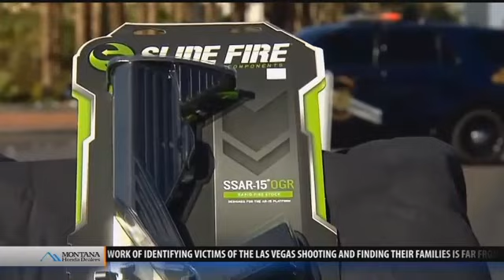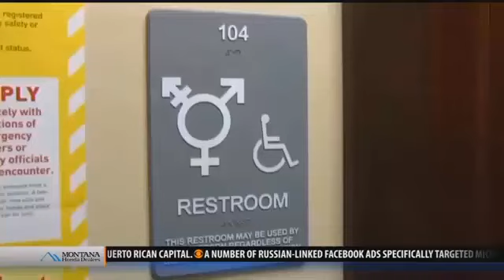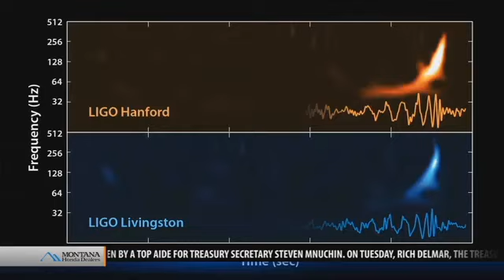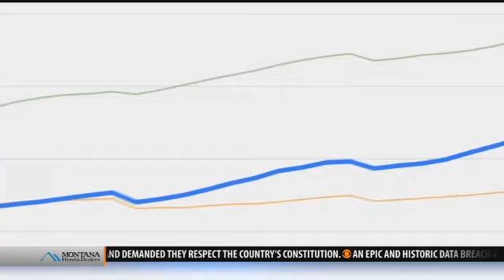Top stories from today's Montana This Morning 10-4-17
Top stories from today's Montana This Morning, Wednesday, Oct. 4, 2017 - latest local news and headlines from across the world.